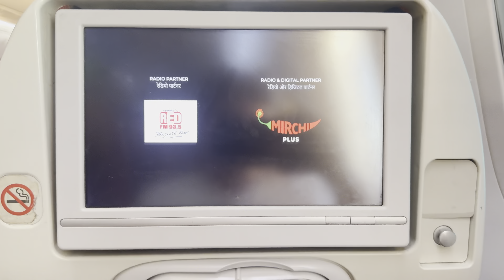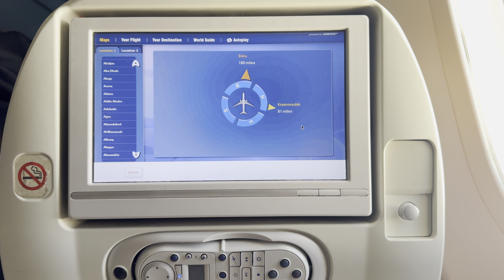Chale phir london 🇮🇳✈️🇬🇧